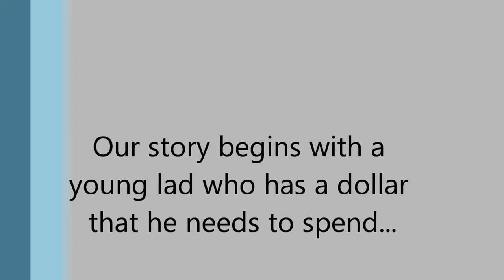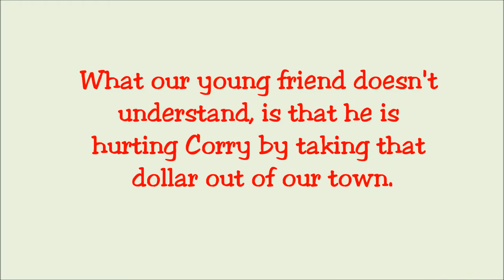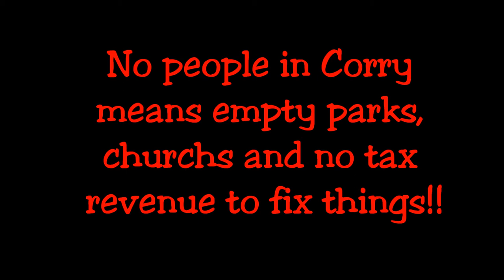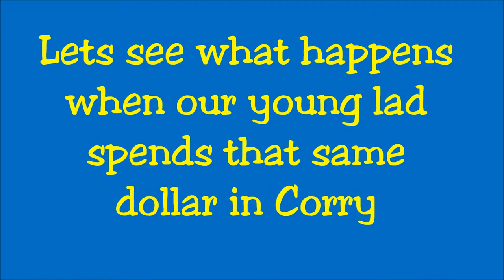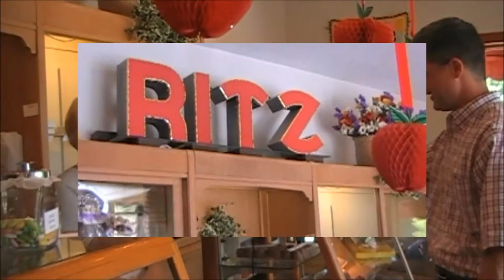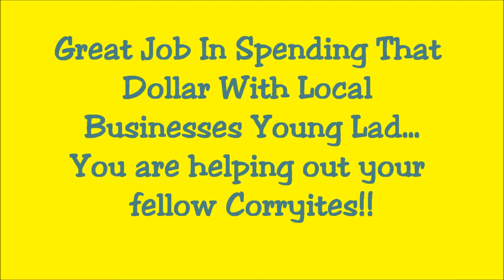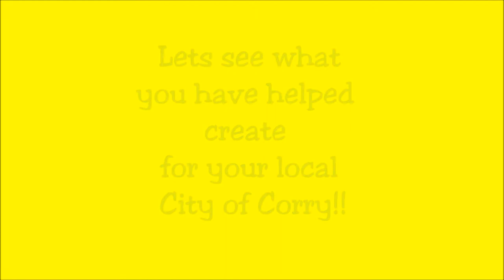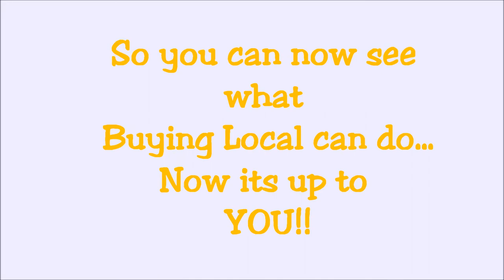Try Local Buy Local Corry PA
Try Local Buy Local Campaign in Corry PA...Video showing importance of buying local.  We claim no ownership to the music in the video.